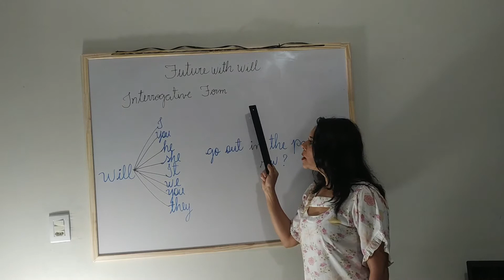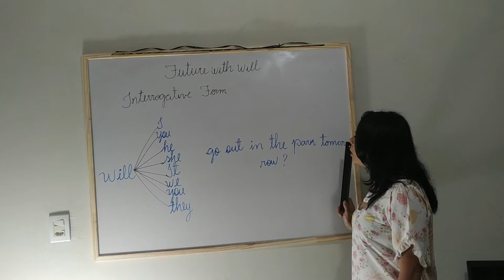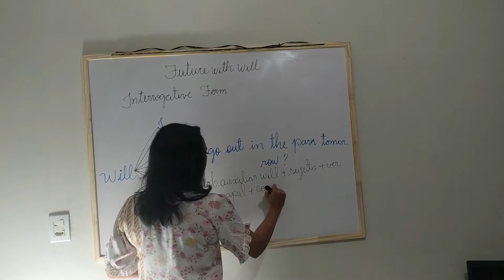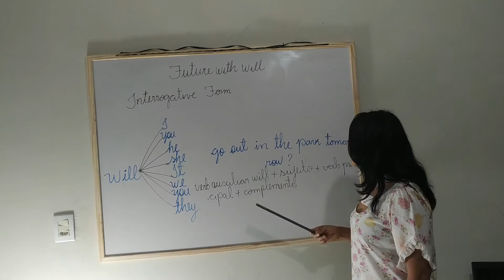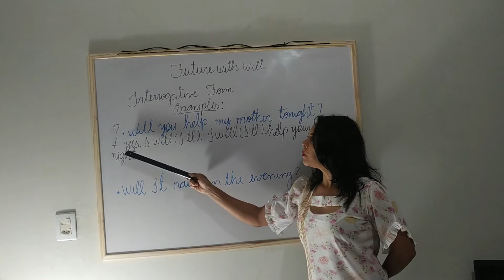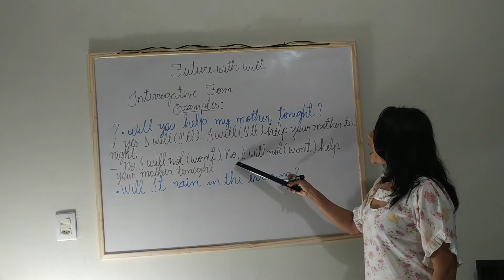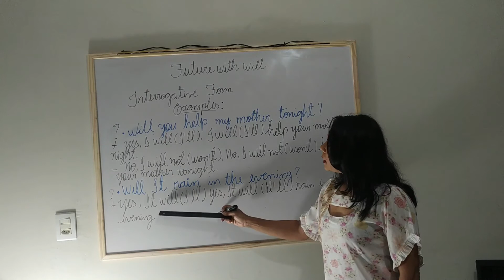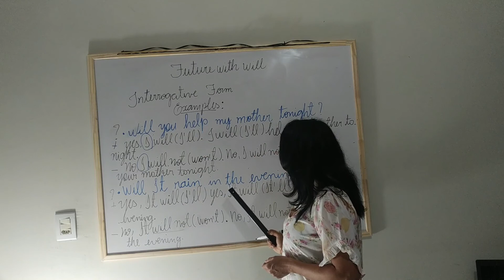English Class - Future with will - part 02